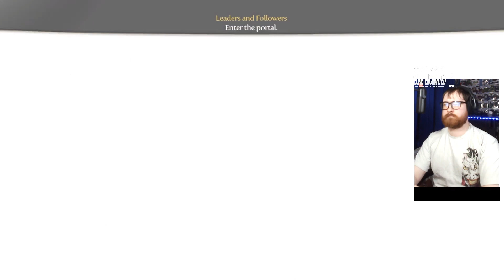Fable 3 part 2 - Captain Saker (Full Game)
Fable 3 part 2 Includes the Continuation of of the As Good As I Remember Video with more of the main story, some jobs gameplay and the introduction to Captain Saker.